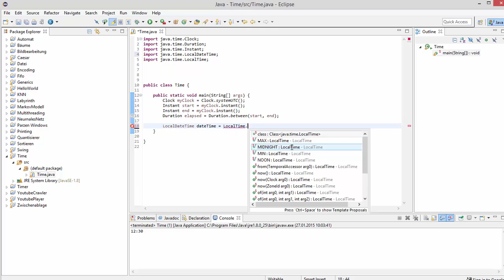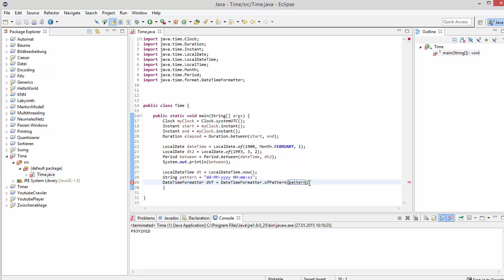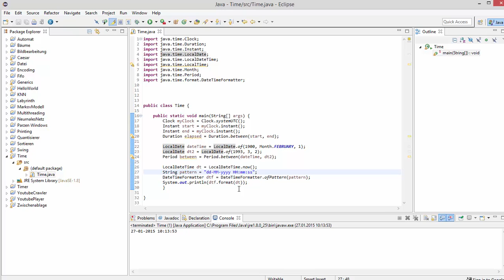Java Tutorial - Time Funktionen und Klassen: Neu in Java 8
In diesem Video werde ich euch den Umgang mit Daten und Zeiten in Java zeigen. Dank Java 8 ist das alles sehr viel leichter und auch threadsicher geworden.